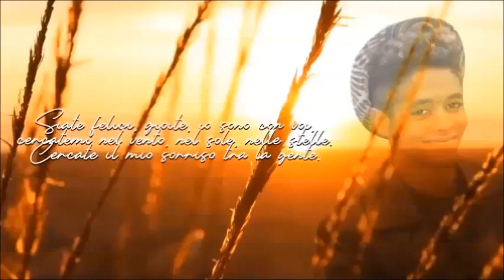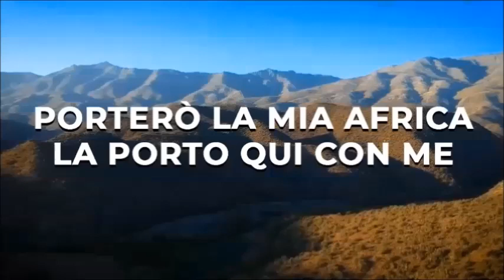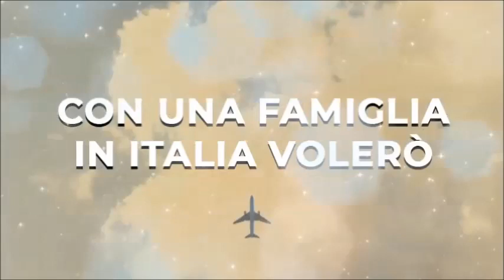Antonio Pepe - Seid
Raggiungerti con un sorriso in musica .Questo è un mio piccolo pensiero mio caro Seid fratello del mio passato♥